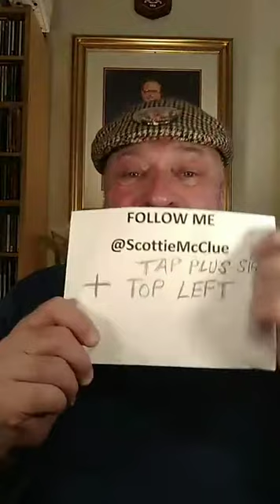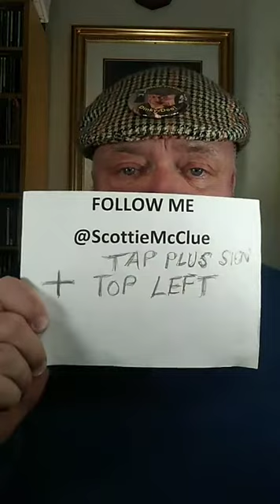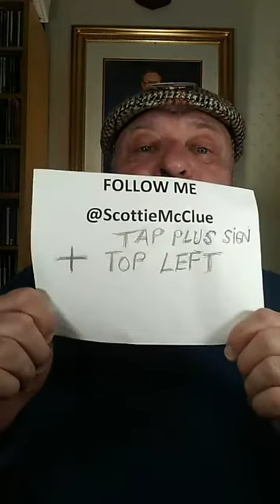1 TIKTOK LIVE #13421 @ScottieMcClue VIDEO TALK SHOW AWESOME